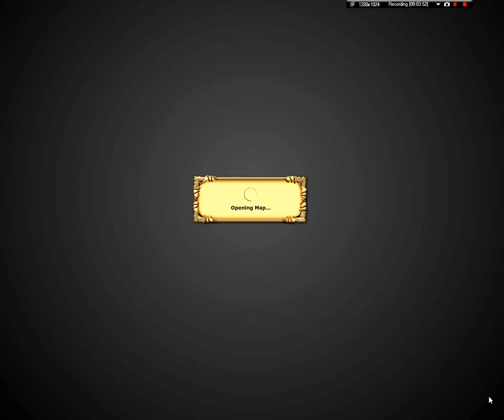Backyard Monsters - Attacking Outpost in new map room 3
This is the 2nd account of me and i try to go to MR3 and i attack some outpost. But it is hard to get outpost there, the people is too strong and there are less outpost and range. Suggest not to go MR3, guys.